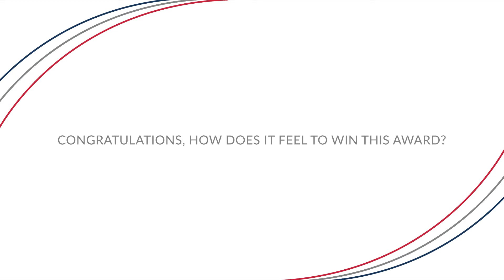GoDo Entrepreneur of the Year - Denise O'Leary, Purpol Marketing Ltd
Denise O'Leary, Purpol Marketing Ltd - Winner of the GoDo Entrepreneur of the Year Wales & the South West award.